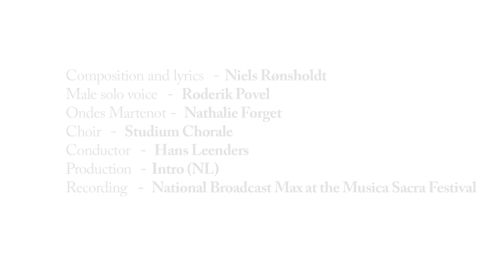PORTRAIT · Niels Rønsholdt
Edition·S Presents:
A Portrait of the Composer Niels Rønsholdt

Filmed & Produced by Casablanca Film
Supported by the Danish Composers' Society /
KODA's Fund for Social and Cultural Purposes